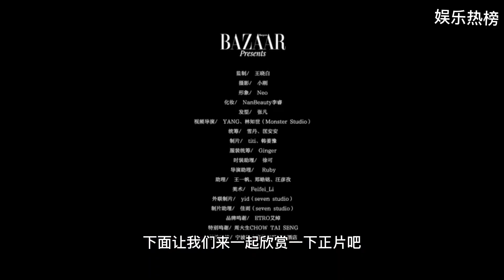娱乐热榜 任嘉伦创意视频，MiniBAZAAR七月刊#任嘉伦雨后情天芭莎大片 海浪冲袭，雨声消退，渐晴时分，任嘉伦Allen 携手与你赴约这个夏天，奔向大海，追逐浪花，打造专属于你的回忆。@娱乐热榜